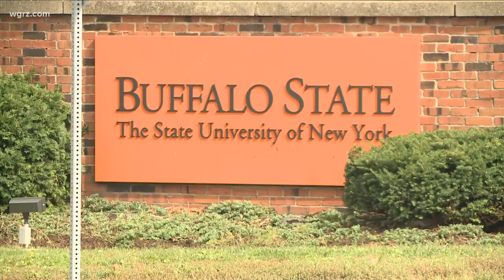Daemen College Student Tests Positive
SUNY FREDONIA SHARES ONE STUDENT HAS TESTED POSITIVE FOR COVID-19.